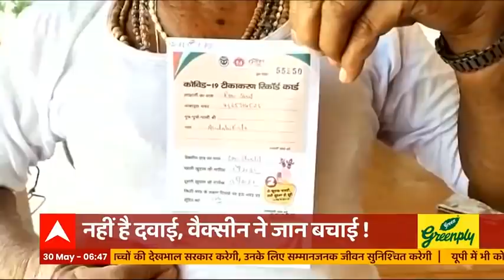वैक्सीन लगवाने वालों की 2 साल बाद मौत हो जाएगी? जानिए इस दावे की सच्चाई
कोरोना के खिलाफ वैक्सीन को ही सबसे बड़ा हथियार माना जा रहा है. लेकिन वैक्सीन को लेकर हो रहे ताजा दावे ने सबको सन्न कर दिया है. सोशल मीडिया पर एक मैसेज वायरल हो रहा है कि वैक्सीन लगवाने वालों की 2 साल बाद मौत हो जाएगी. ये दावा फ्रांस के एक बड़े वैज्ञानिक के हवाले से किया जा रहा है. जानिए आखिर क्या है इस दावे की सच्चाई.